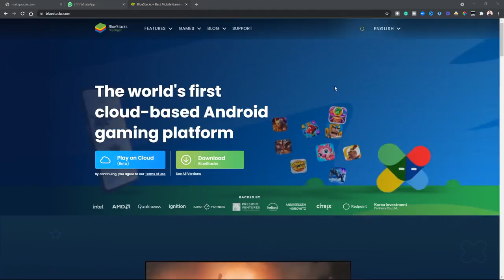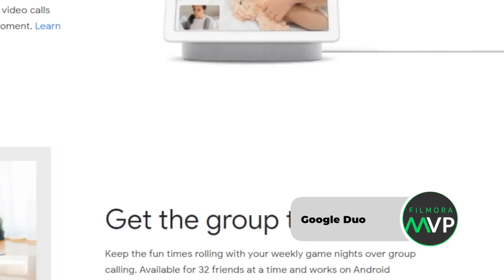How to Make a Video Call in WhatsApp Web in Laptop&Alternatives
You might wonder how to make whatsapp video call from laptop or how to use whatsapp web video call.

In this video, we will teach you How to Make a Video Call in WhatsApp Web on Laptop and some video call alternatives. All you need is a emulator-- bluestacks, whatsapp setting is presented in this video. Besides, we also recommend other alternatives to make video call on web.

If you want to read more about this topic, check out this

0:00 intro
0:10 how to make a video call in whatsapp web
1:00 Alternative1-- Skype(Online)
1:10 Alternative2 -- Google Duo
1:24 Alternative3 -- Facebook Messenger